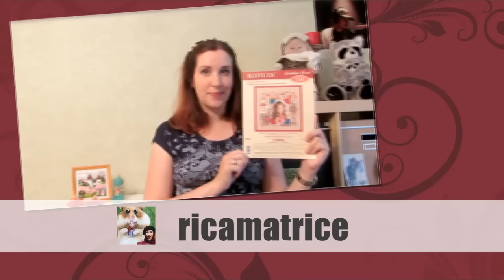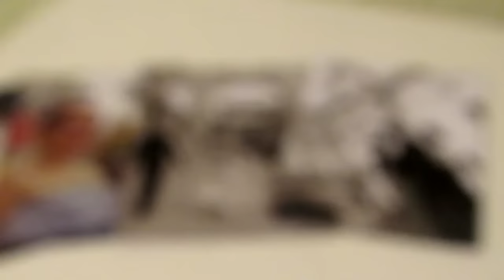ricamatrice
Анонс обзора! Скоро на всех экранах ноутбуков, смартфонов и планшетов рукодельниц!

Своими впечатлениями от только что вышедшей новинки РИОЛИС, вышитого панно для фото 1580 "Замок принцессы", делится влогер Ricamatrice